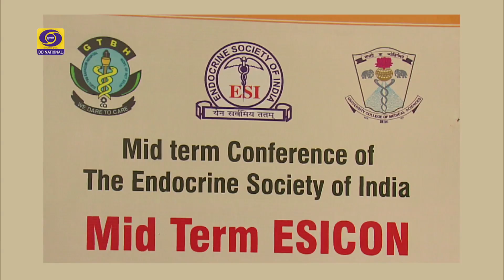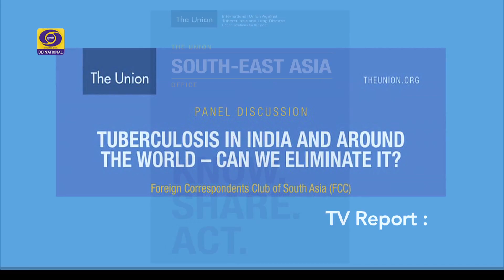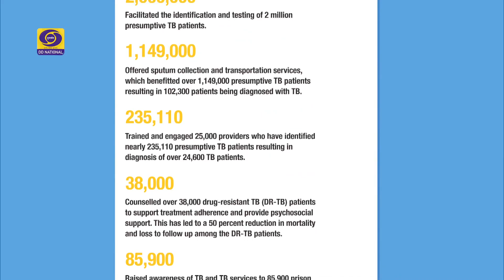Sapna Kapoor | Women Achievers | Good Evening India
Segment 1 : Two very eminent young women achievers Sapna Kapoor, Fashion Photographer and Anita Nishad Talukdar, Folk singer throws light on their illustrious career.

Watch the new emerging faces of Indian women who are breaking stereotypes to create a niche for themselves.

Segment 2: Get some useful suggestions on prevention and treatment of Tuberculosis from the experts.

Experts : Dr Rupak Singla, HoD, National Institute of Tuberculosis and Respiratory Diseases

Dr Vijay Hadda, Associate Professor, AIIMS